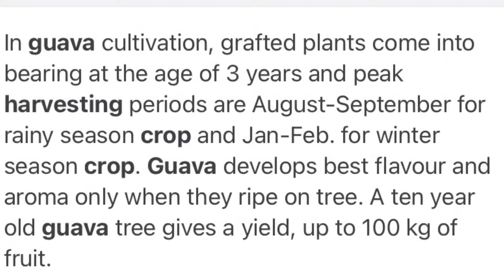Guava- First Harvest From The Urban Garden...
Harvesting Guava  From The  Backyard.